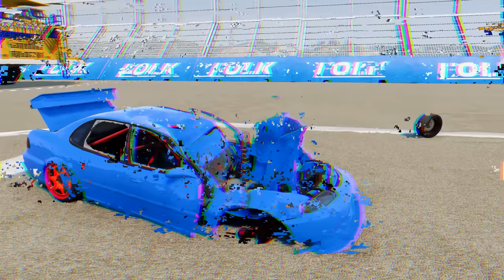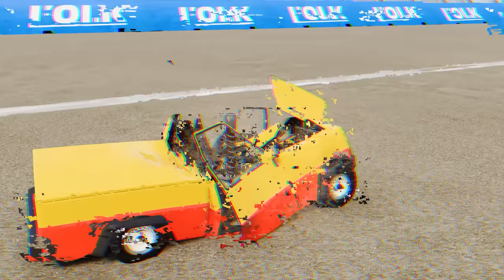Funny Cars vs Flatbed Trailer Truck Rescue Bus - Cars vs portal trap with Thor's Hammer - BeamNG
The video has a variety of creative content of the beamng bus channel based on the game beamng drive. The opening scene of the game is the content of big & small cars trying to pull Thor's hammer off the pedestal and not being able to pull it, leading to a collision with other cars. Then funny cars face off against flatbed trailer trucks and their transport and truck rescue buses against cars vs rails and train or cars vs deep water. Fast trains on the rails collided with the bus while crossing the rails and were then rescued by the crane truck. The cars sped through the portal trap and the slides and stairs were delightful. Videos provide traffic knowledge for safe traffic and traffic precautions while providing entertainment time.